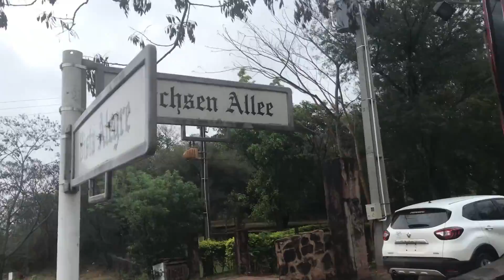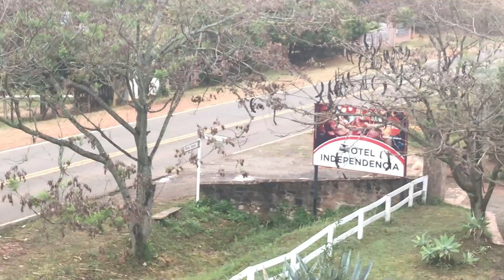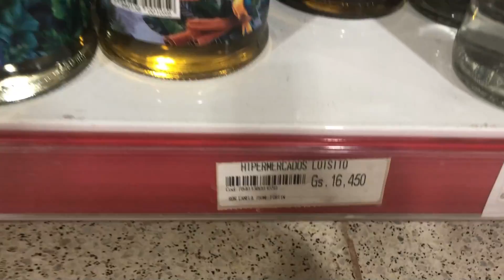30 - Paraguays Pampa - Colonia Independencia 2021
30 - Paraguays Pampa - Colonia Independencia 2021

Ich bin Roman Topp und habe mich entschieden, auszuwandern. Ich lebe als digitaler Nomade aktuell in Asuncion und genieße Freiheit und Business Online.

Hast Du schonmal überlegt, dort zu arbeiten, wo andere Urlaub machen?
Ich bin Roman Topp und lebe das Pura Vida als Rucksackreisender.

Auswandern und Online Arbeiten kann nahezu jeder! Work and Travel lässt Dich das Pura Vida selbst erleben.

Nachdem ich, Roman Topp, nach Kolumbien ausgewandert bin, habe ich zuerst Lateinamerika besucht, und reiste durch Venezuela und nun Peru. Ich bin derzeit in Asuncion.
Doch wie arbeite ich am Strand unter Palmen?

Ganz einfach auswandern und online arbeiten. Das ist Freiheit pur und am Strand lässt es sich prima ein Online Business pflegen.

Ich moderiere von hier aus das Online Business Speeddating Das geht auch nach dem Auswandern und in der Freiheit Lateinamerikas ganz prima. Ein Online Business kann man von überall führen. Work und Travel ist heutzutage angesagt. Man sieht es an den Influenzern.

Wenn Du mich auf meiner Reise begleiten willst und Dir vielleicht Ideen für Dein eigenes Work and Travel Abenteuer holen möchtest (oder Dich aktuell noch nicht traust), folge mir gern und lerne, wie leicht man als Digitaler Nomade leben kann. Ich bin auch Netzwerk Trainer und beim Ansehen meiner Videos lernst Du ganz nebenbei auch hilfreiche Dinge über das Netzwerken.

Möchtest Du mich kennenlernen, dann komm doch mal zum Online Business Speeddating Du bist herzlich eingeladen.

Ich bin aus Deutschland ausgewandert und startete mein Abenteuer als Rucksackreisender in der Sonne Kolumbiens. Eine Weltreise findet aber nicht an einem Ort statt und so packte ich meinen Laptop und führe mein Business Online immer dort weiter, wo ich gerade bin. Und Internet gibt´s ja nun wirklich überall.

Das Online Business Speeddating findet jeden Mittwoch um 17 Uhr deutscher Zeit statt, mit mir, Roman Topp, als Moderator.